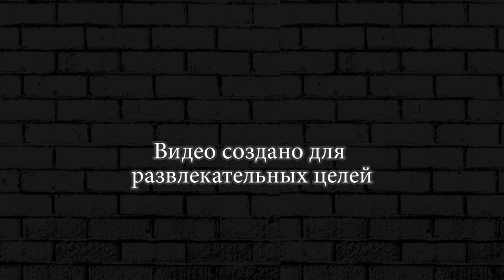СМЕЛЫЕ ТАНЧИКИ ► Hills Of Steel #25